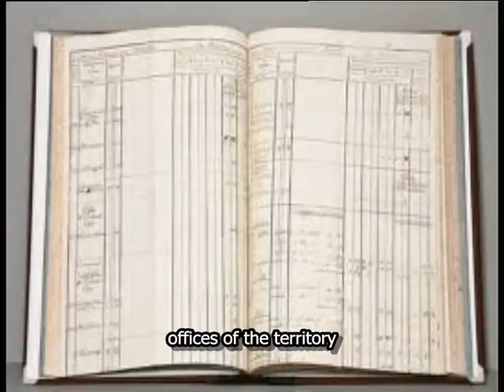2014 04 22 a CampusTechnology